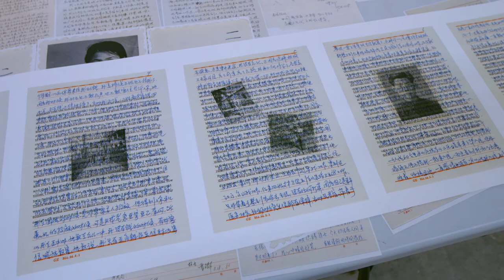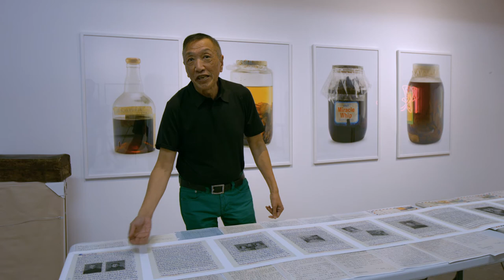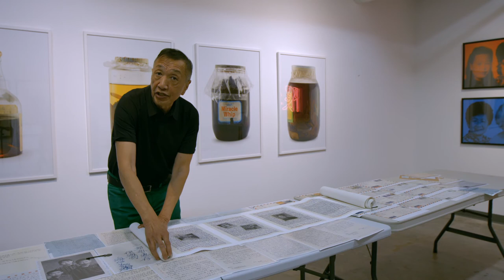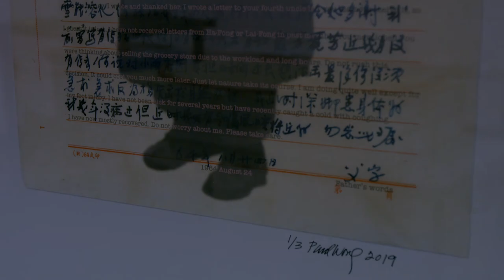Paul Wong in conversation with Marc Johnson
Paul Wong in conversation with Marc Johnson in Vancouver (Chinatown), on the unceded and ancestral coast Salish territories of the xʷməθkʷəy̓əm (Musqueam), Sḵwx̱wú7mesh Úxwumixw (Squamish), and səl̓ilw̓ətaʔɬ (Tsleil-Waututh) peoples on June 20, 2019.

This video is part of a research project initiated by Marc Johnson, commissioned by the Vancouver Biennale and supported by the Cultural and Scientific Service of the Embassy of France to Canada.